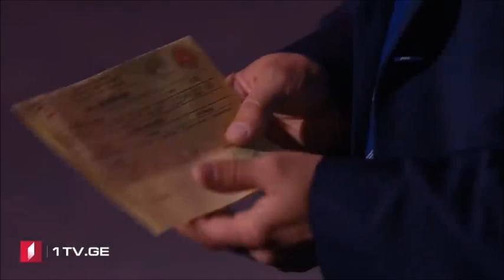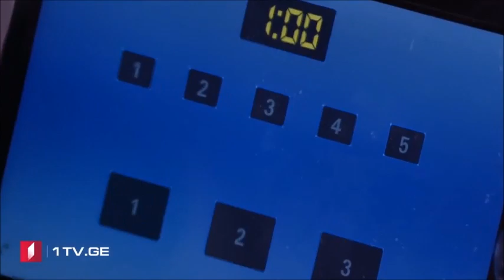2019 European Weightlifting Championships M 109 kg B